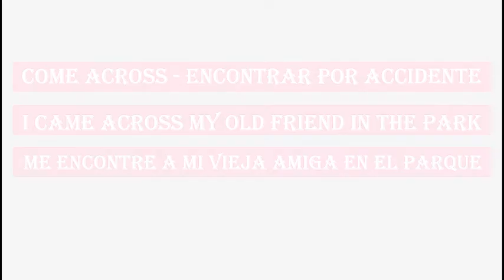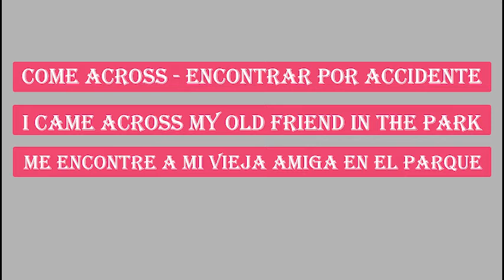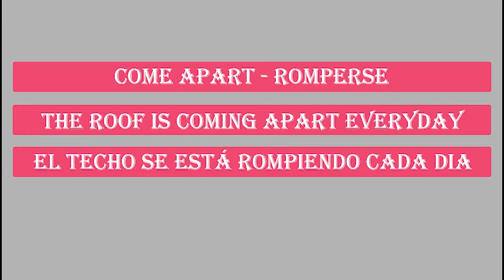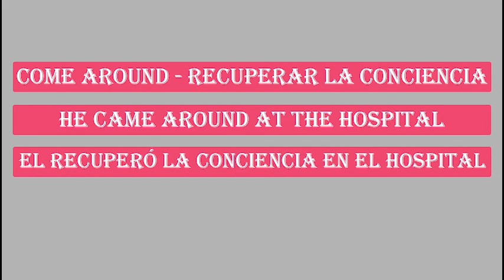5 Phrasal Verbs con COME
Aprende 5 phrasal verbs con el verbo come muy usados en ingles de una manera fácil y sencilla de entender.